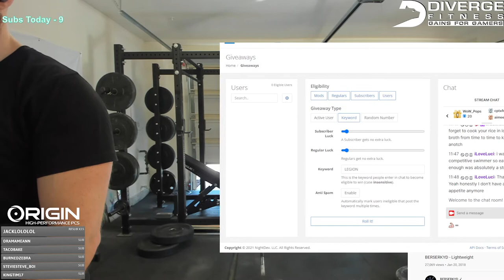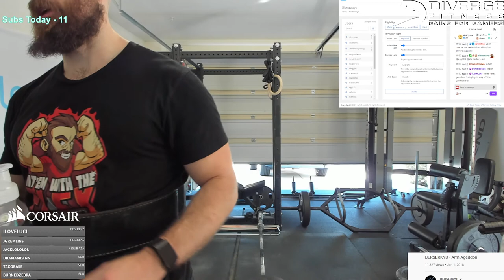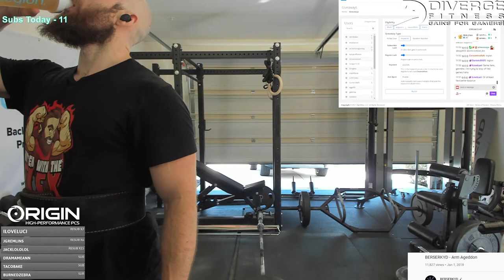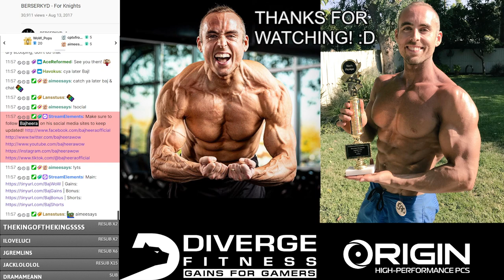BIG BACK WORKOUT (BB Rows / Hex Shrugs / T-Bar Row)